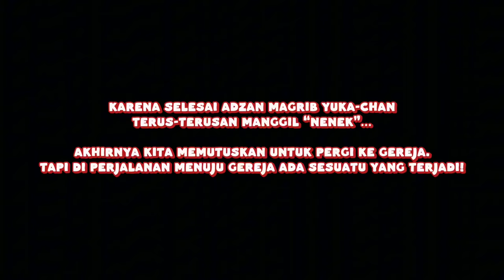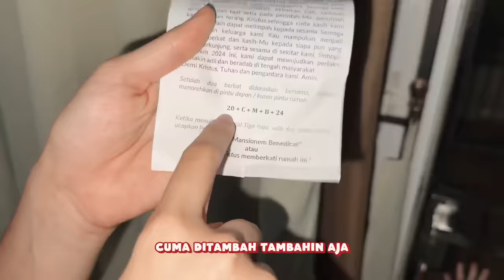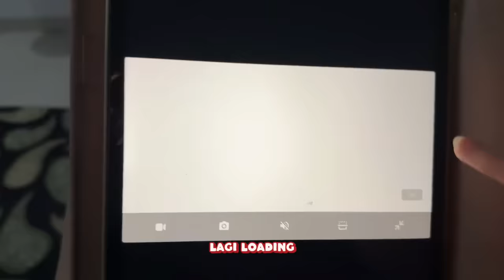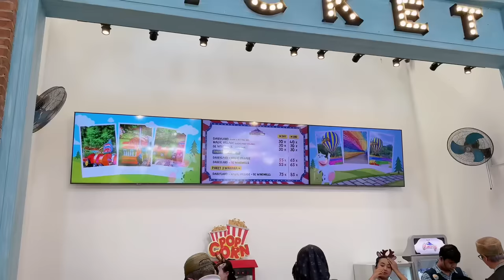TERNYATA YUKA-CHAN DIGANGGU HANTU NENEK-NENEK! | a day in our life